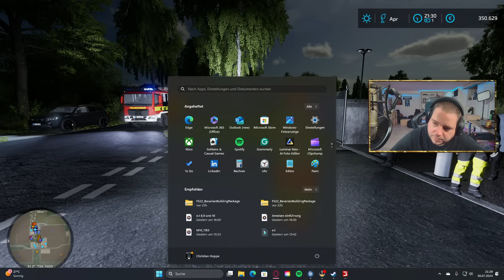True Farming 2 #480 - Neue Leute in Rehbach - Farming Simulator 22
True Farming ist zurück! True Farming 2 soll True Farming 1 ablösen

►►Immer Aktuell